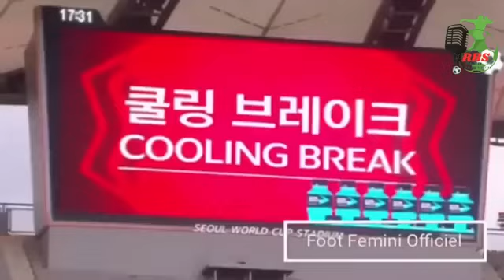Gade gwosè pas Corventina bay Nerilia, Haiti vs Coree du Sud full match amikal live! match feminin..